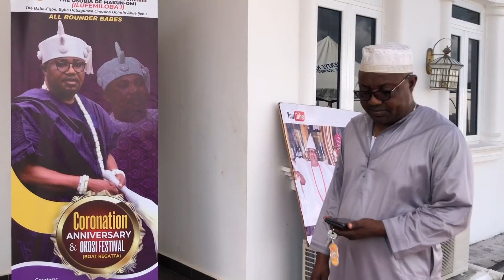Full Trip And Tour Of Imakun Omi Ogun State Waterside Nigeria 🇳🇬 - Oba Kazeem Adeshina Salami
I and 5 other creators @Iamgbolahan  @WemimoDocs  went to Imakun Omi to witness the great tradition, festival and 2nd coronation of His Royal Majesty King (Oba) Kazeem Adeshina Salami.

 It was an awesome experience we visited :
 His Royal Majesty King (Oba) Kazeem Adeshina Salami
 The 2nd coronation of His Royal Majesty King (Oba) Kazeem Adeshina Salami.
 Ifara stream : The miracle water (where everyone in the village bath, wash cloth and drink it)
 OkoShi Festival: It happens every 3 years
Okooro Masquerade : Masquerade Festival
 Imakun Ajebo Market: where Trade by Barter still happen
 Wharf: Where lot of canoe come in from different part of state

 Splash: IG: _seunadeniyi
 Toyin: IG: toyinadedokun_